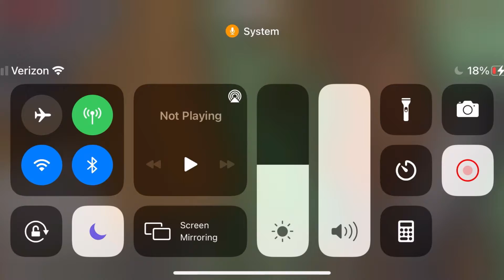Pumpkin Pie in Minecraft!!! | Survival with Friends